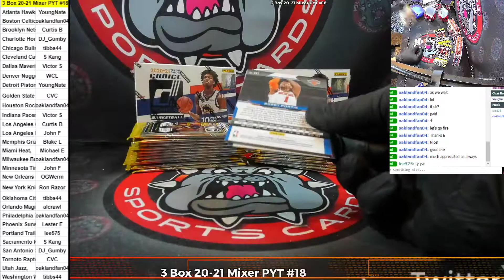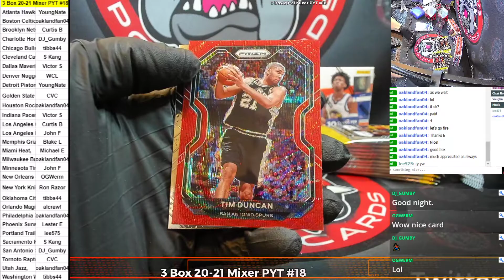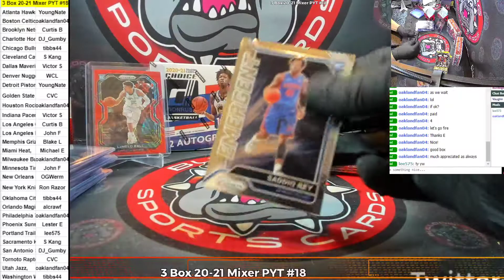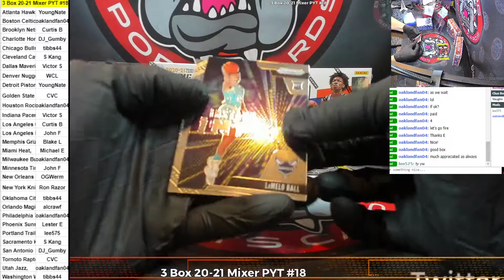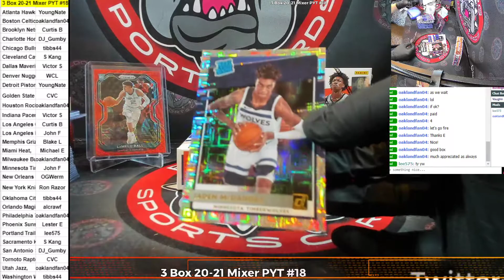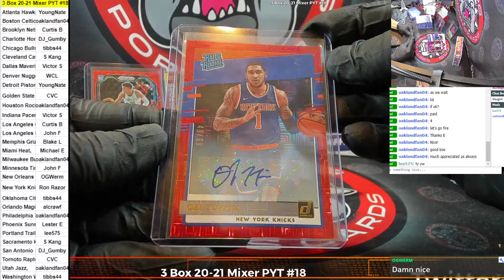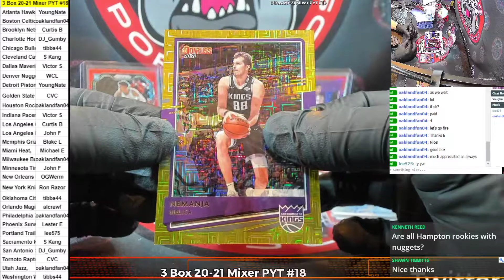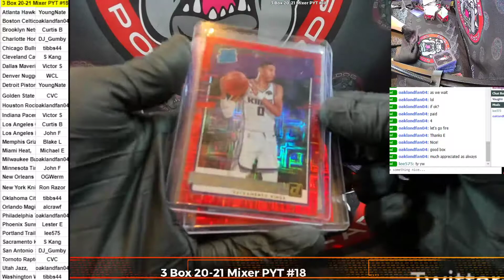3 Box 20 21 NBA Mixer PYT #18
3 Box 20 21 NBA Mixer PYT #18